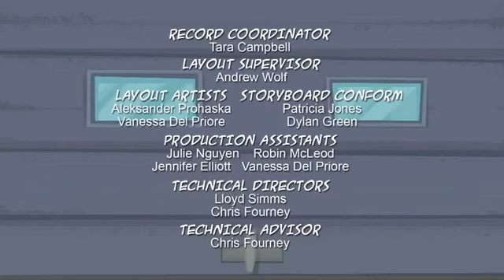Grojband Ep 15 Rock the House War and Peaceville